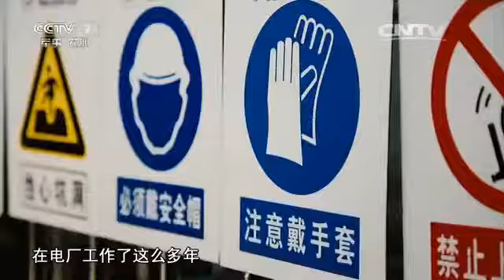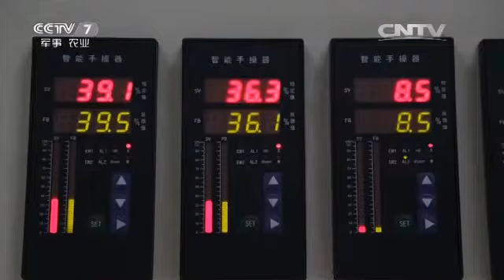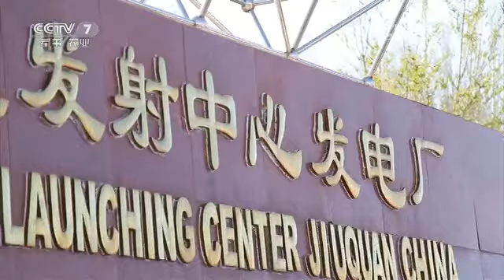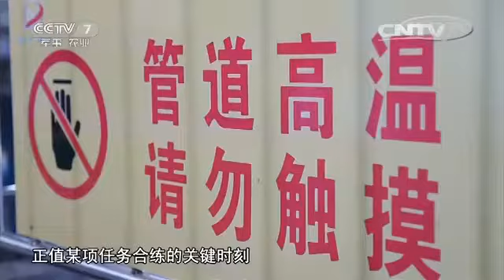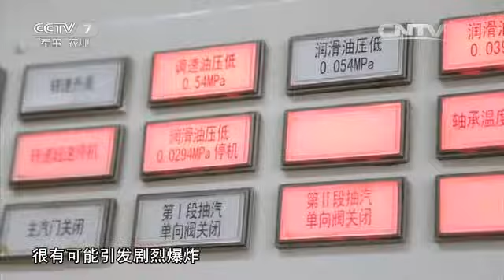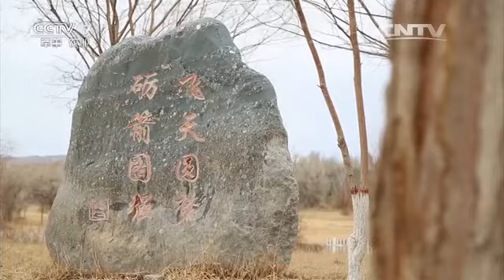王勇：家在航天城 【军旅人生 20160520】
本期节目主要内容： 王勇，1989年3月入伍，现在是酒泉卫星发射中心发电厂的高级技师、一级军士长。原以为穿上军装干的都是操枪弄炮的活儿，结果却和铁疙瘩战友结下了不解之缘，整日与轰鸣声为伴，与钩扳手为伍，这一干就是27年。有生活的艰辛更有成功的喜悦，他非常感恩部队培养造就了自己。